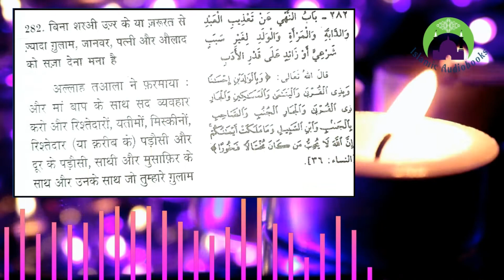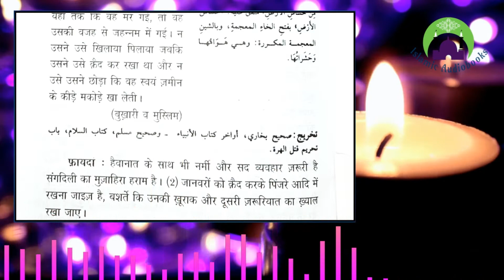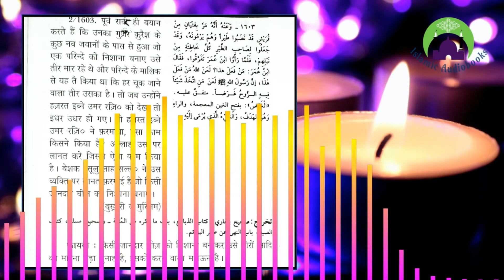RUS Series || Ek Aurat Ko Billi Ki Wajah Se Azaab Mila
Channel Uses No Human Images, no music as it is Haram in Islam. Spread the Word of Allah and and Rasoolullah S.a.w. Be a part of Sadqa-e-Jariya. Sadqa Allah Ke Ghusse Ko Thanda Karta Hai.